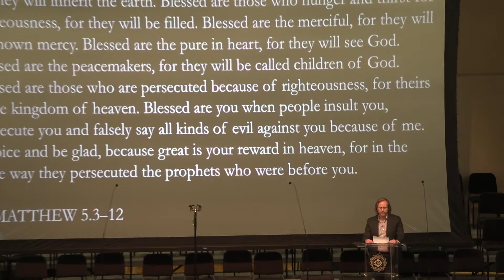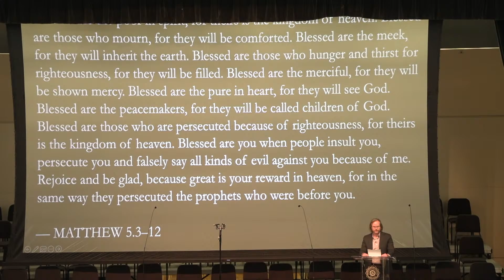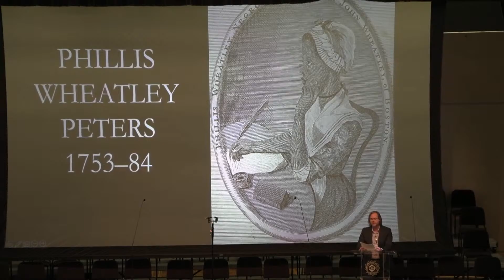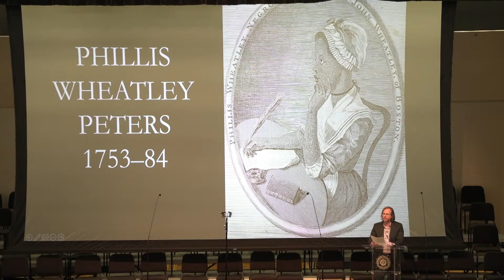Westminster Christian Emphasis Week 2024 - Living a Truly Human Life, by Dr. Joey Cochran